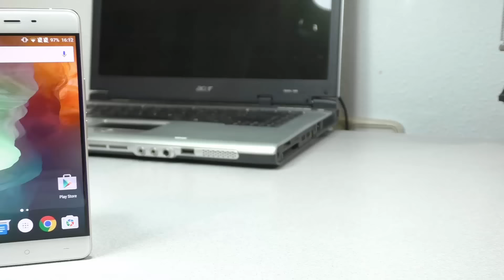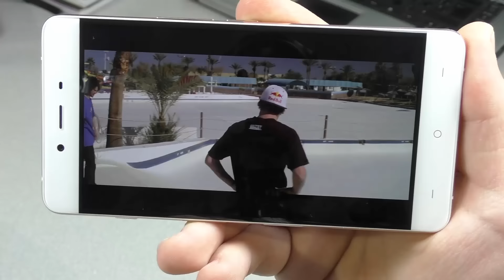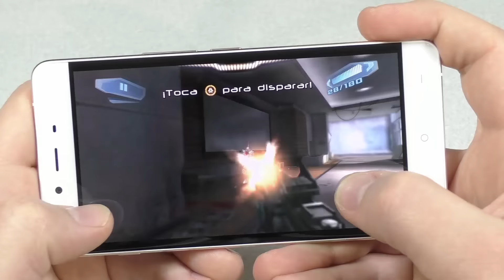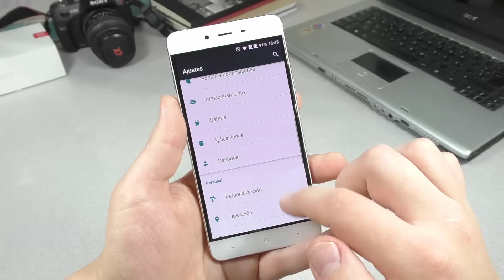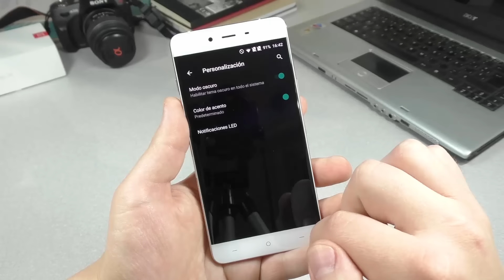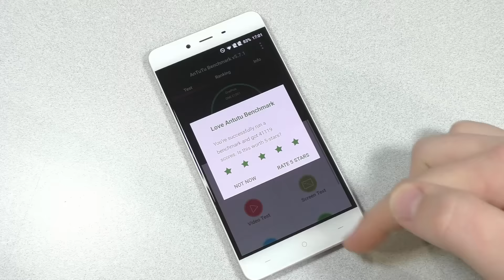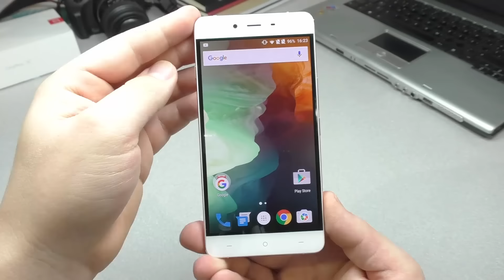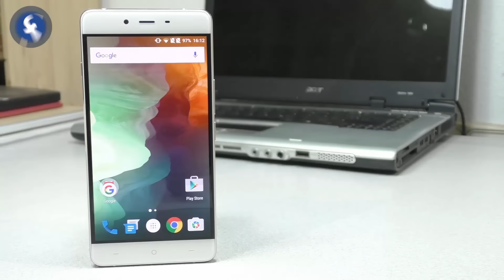Análisis OnePlus X en Español | El Mejor Gama Media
Si te ha gustado "Análisis OnePlus X en Español | El Mejor Gama Media" no olvides apoyarnos con tu Like!